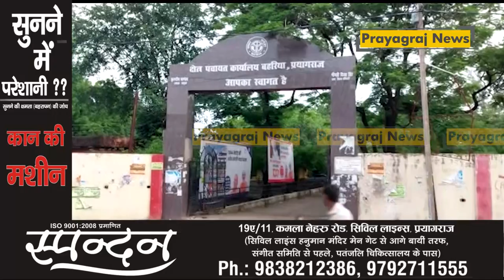प्रयागराज: ब्लाक बहरिया में ग्राम प्रधानों का प्रदर्शन, ब्लाक डेवलपमेंट आफिसर अभद्रता करने के आरोप